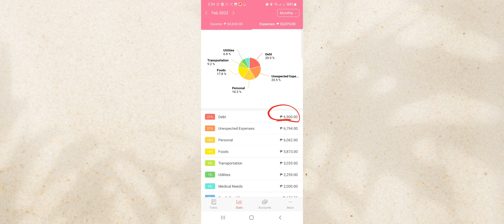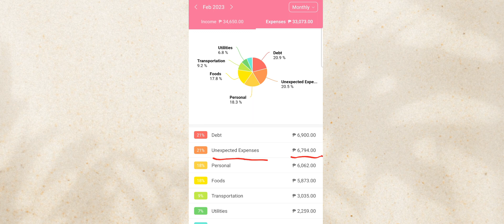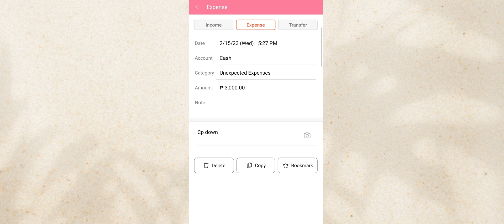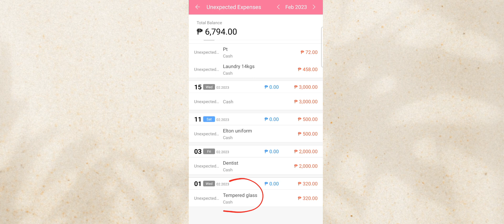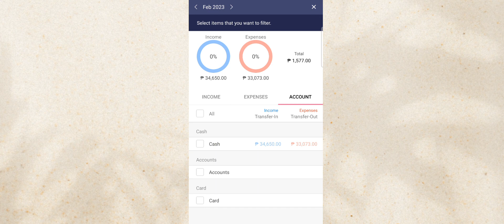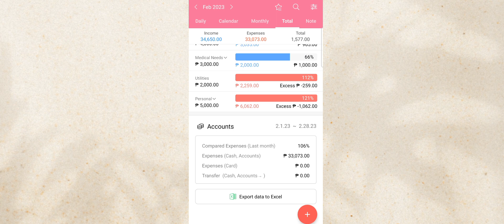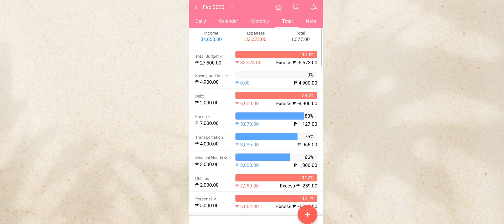February 2023 Budget Review | Reviewing where all my money went 😅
Let's review my February budget and see where my money went.

💬 Join the Conversation:
Have your own cash stuffing or budgeting tips? Share them in the comments below! Let's build a supportive community focused on financial success.

budgeting and saving money
personal finance management
financial goals 2023 philippines
family budget planning
budget with me philippines
cash stuffing envelopes for beginners
cash stuffing tagalog
low income budget philippines
low income budget with me
low income budget cash envelopes
budget 2023
cash stuffing
cash envelope stuffing
cash envelope system
paycheck budgeting 2023
Budgeting 2023
budget binder for beginners
budget binder cash stuffing